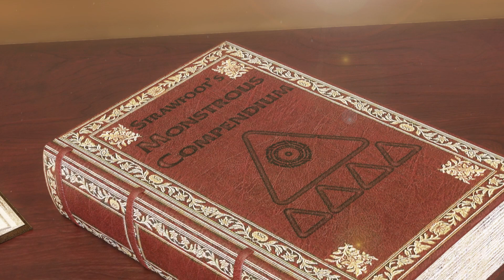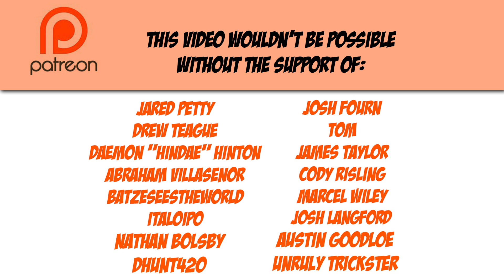Monster Hunter World Lore: Kulve Taroth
What is the Kulve Taroth and how does she fit into the world of monster hunter?  Let's find out together!

Some background music for this episode is licenced through Envato Music (Audio Jungle)

Add me up on PSN if you want to hunt together and keep an eye out for my next live stream.